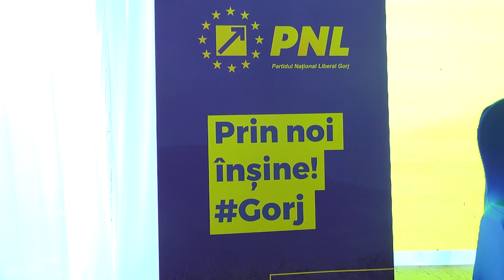Ciucă, îndemn pentru români